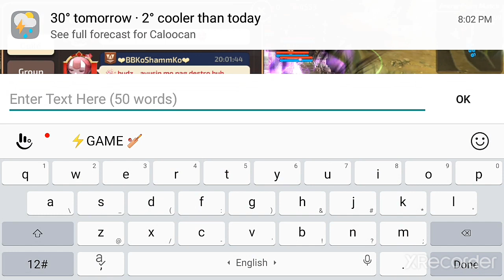Guild Arena (Point Match) OLYMPUS vs EL'Militia | Aurora Dragon Nest Mobile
Download the APK from GOOGLE DRIVE